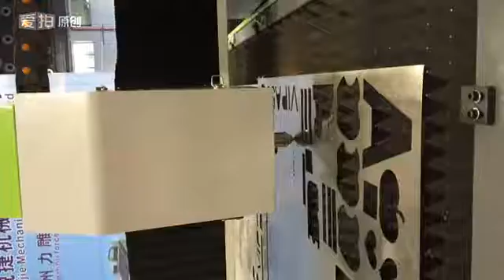500w fiber laser cutting machine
1530 500w fiber laser metal cutting machine ,can cut stainless steel ,carbon steel ,metal sheet ,very very clear cut ,contact ivy ,whatsapp is 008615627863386  ,skype :ledio-ivy